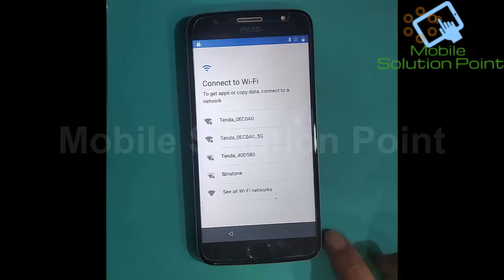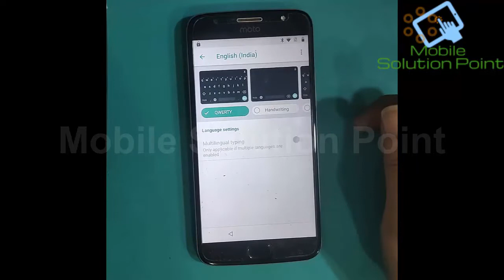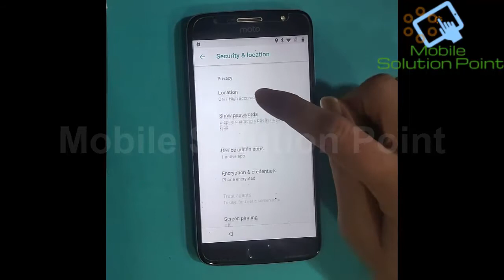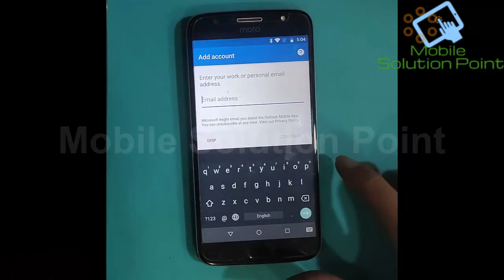Moto G5S FRP (Google Account) Lock Remove Done Youtube Only Update Option Showing Fix Android 8.1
In this video tutorial, I am gonna show you. How to remove  FRP (Google Account) Lock of Motorola G5S (XT1804) (Android 8.1) & Fix Youtube Showing Only Update Option Latest 2020 without pc method. Complete step by step full tutorial.

Bitcoin:- 1G4tfwT5Nh5KLuYSqfJvYJ8ZnS7g94Q6kZ

ETH:- 0x556eca1c56810dff8a708f25192d5f078d1db176